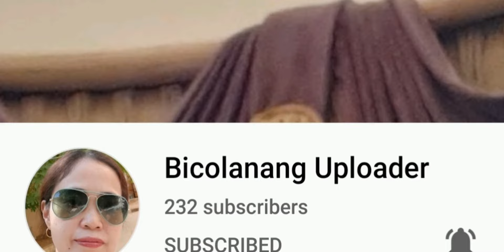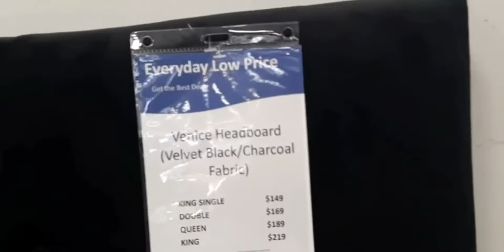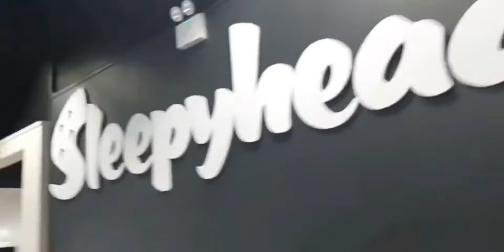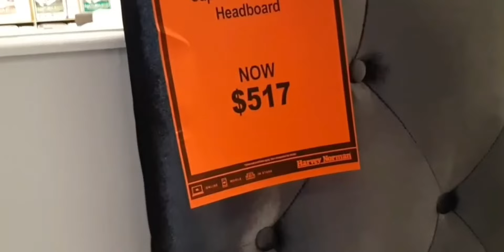Headboard Haul / Shop With Me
Hi guys. Tumingin kami ng headboard sa mga shops. Upgrade na namin ang  wooden headboard namen naks haha. Maganda ba sya guys . Velvet sya at light grey color. At ang laki nya pati. Thank you guys for watching.